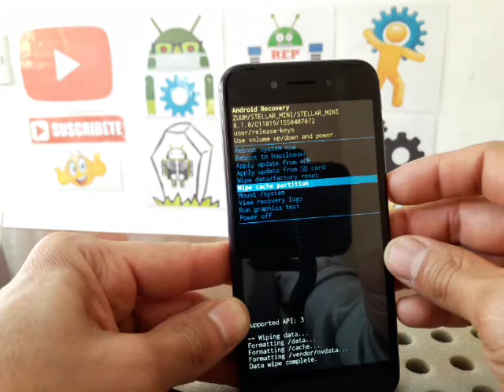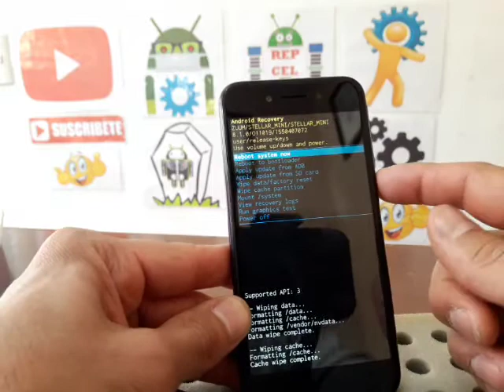como formatear zuum stellar mini / borra, resetea, desbloquea y restaura tu celular